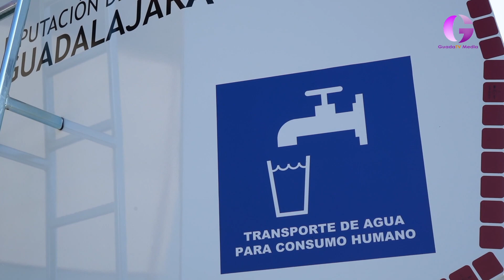10 pueblos de la Mancomunidad del Tajuña continúan sin agua potable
10 pueblos de la Mancomunidad del Tajuña continúan sin agua potable.

Están a expensas de los resultados de Sanidad para confirmar si el agua es apta o no para el consumo humano.